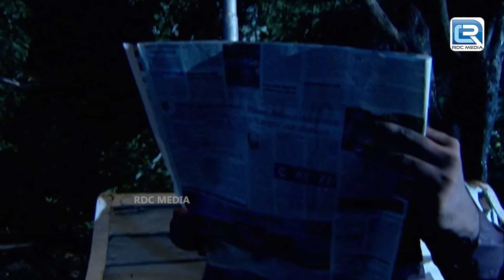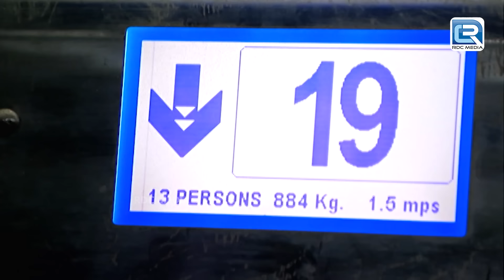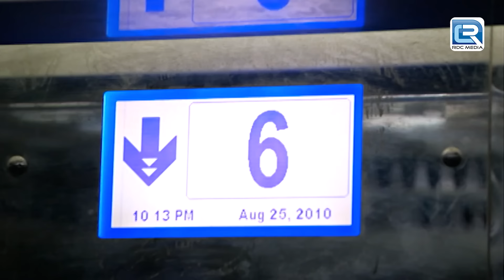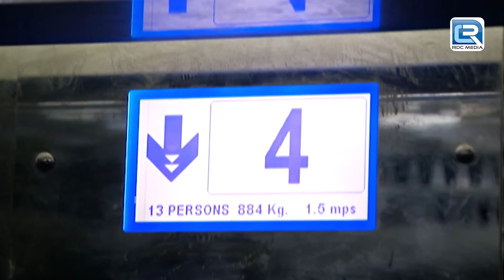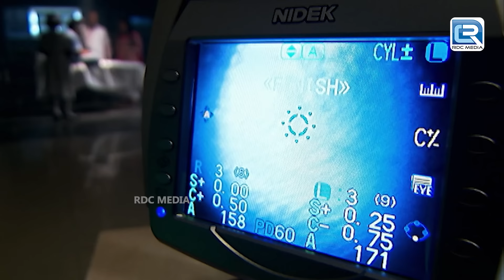एक ऐसा चस्मा जिससे दिख रही है आत्माएं | Horror Kahani | Aahat l Bhoot Ki Kahaniya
SEASON -Aahat-5 EP  22 A+B